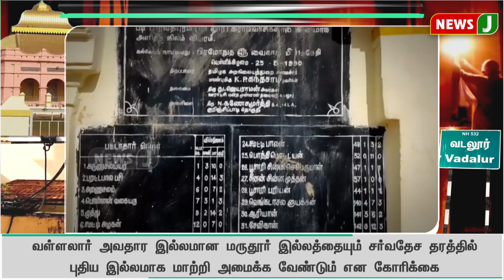கானல் நீராகும் விடியா திமுக வாக்குறுதிகள்.. அமையுமா வள்ளலார் சர்வதேச மையம்? | NewsJ